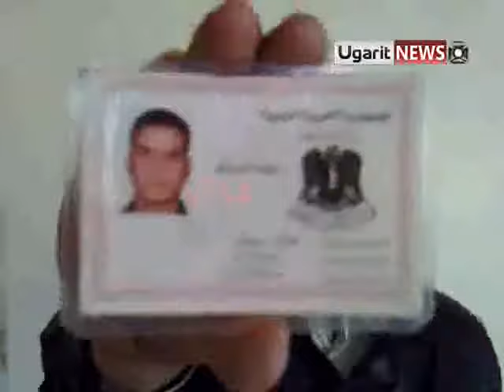Defection of a policeman in protest the crackdown on demonstrators, Aleppo city in Syria 12.11.2011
Defection of a policeman in protest the crackdown on demonstrators carried out by the dictator Bashar Al-Assad in Aleppo city in Syria 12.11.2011